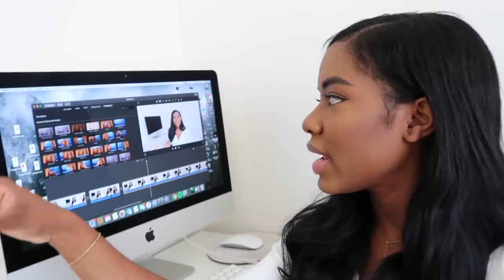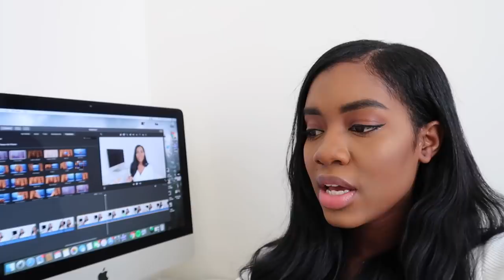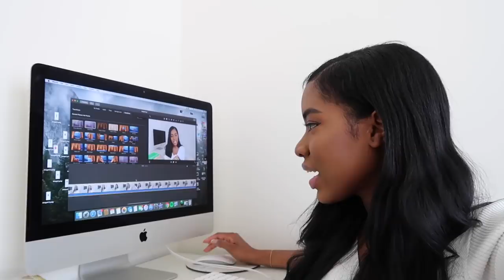First Few days of Quarantine ...| Vlog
Welcome back to another vlog! Thank you guys so much for tuning in! Sorry if i seemed a bit “snappy” I don’t do well with change and now with this situation my routine is all messed up and I have to readjust to a whole new way of living😖
Be safe all ! Things are tough and Like you I’m worried!
For my health and others I care About .